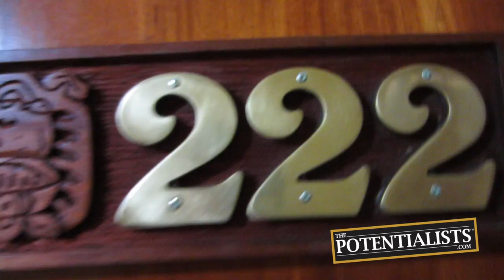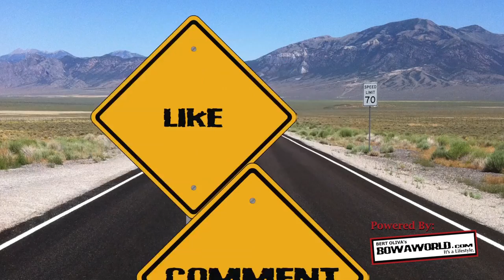GLASS WALKERS (Season 1, Episode 11)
WARNING: You are about to witness an experience like no other. Please do not attempt any of these Breakthroughs at home. Audience discretion is advised.

Would you walk barefoot across a sheet of broken glass?  Want to breakthrough the negativity to welcome the positivity into your life?  Watch now!

Valerie joins Bert and the rest of the Potentialists in Belize as they meet up to prepare for their week-long mission to inspire the youth of the country for their Motivational Missionaries Tour.

Bert Oliva
12080 Southwest 127 Avenue
Suite 305